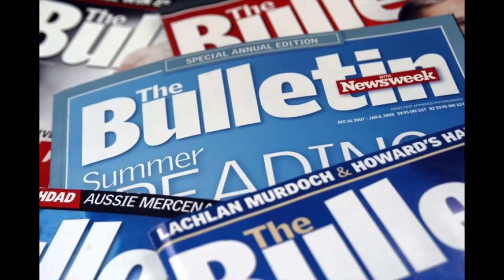Maxine McKew: The Australian Media Hall of Fame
Maxine McKew was one of Australia’s most respected television and print journalists for 30 years, one of a small but formidable group who blazed the trail for women at the ABC. Beginning as a cadet on This Day Tonight, she was a newsreader on the Carleton-Walsh Report before becoming Washington correspondent and, in 1995, anchor of the ABC’s Lateline. Beautifully spoken and driven by an intense intellectual curiosity, she won a Walkley Award and a Logie for interviewing. She hosted The 7.30 Report and wrote ‘Lunch with Maxine McKew’ in The Bulletin before she leaving the media to contest Bennelong for Labor in 2007, unseating Prime Minister John Howard.